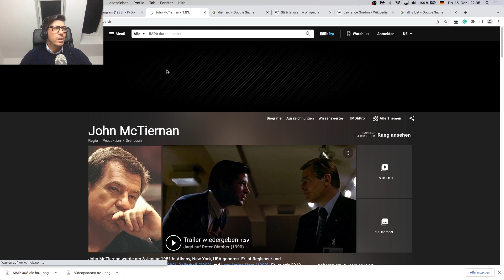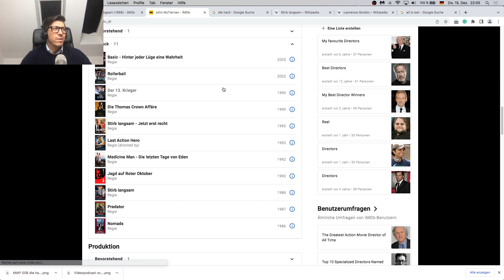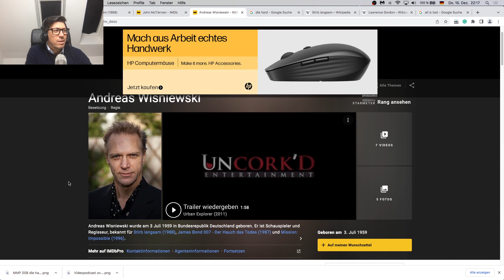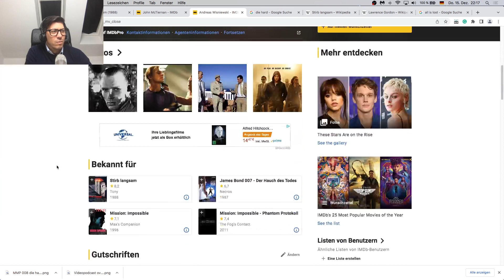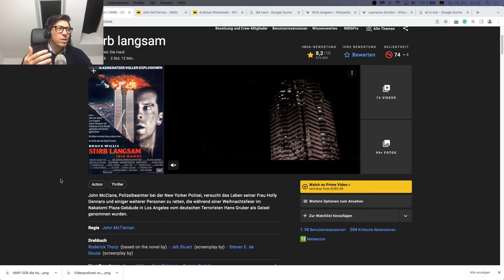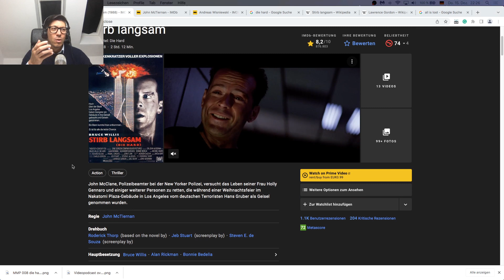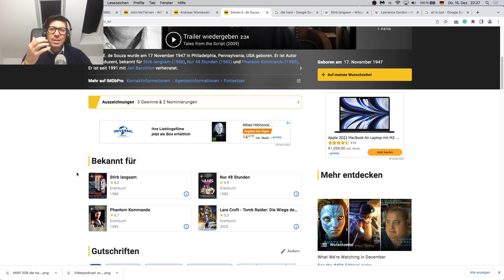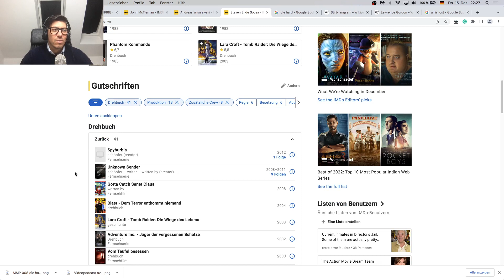Stirb Langsam (Die Hard) (1988) - #008 - Murat's Movie Podcast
Murat spricht über "Stirb Langsam" von John McTiernan.
Produziert von Joel Silver aus dem Jahre 1988, mit Bruce Willis und Alan Rickmann in der Hauptrolle.
Geschrieben von Jeb Stuart und Steven E. de Souza.
Einer der besten Action-Filme aller Zeiten und warum er bis heute so gut funktioniert.
Buche dein kostenloses Coaching für Schauspiel, Regie, Drehbuch oder Produktion
Wenn du als Investor bei "Hollywoodtürke 2" dabei sein willst, schreib mich an für mehr Infos.
Mein Film-Debüt "Hollywoodtürke" auf